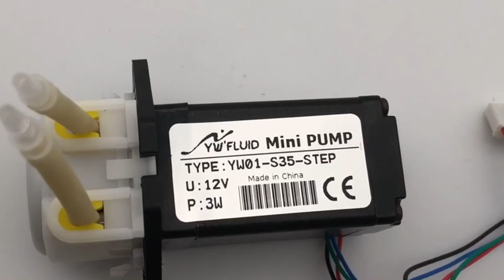YWFluid YW01 S35 STEP Micro Peristaltic Pump With CE